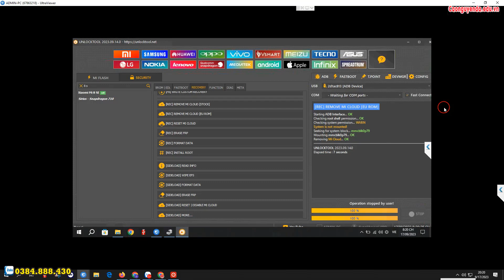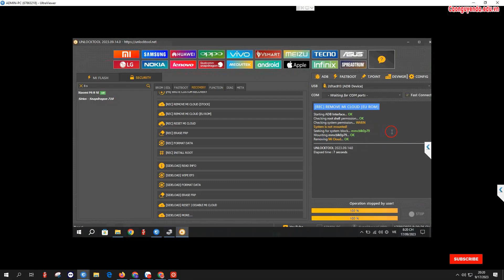Xiaomi Mi 8 SE Remove Micloud EU ROM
Xiaomi Mi 8 SE Remove Micloud EU ROM,Mở khóa xóa thoát tài khoản Xiaomi Mi 8 SE vĩnh viễn , Mở khóa tài khoản iCloud Xiaomi Mi 8 SE thành công , Dịch vụ chuyên phá, xóa iCloud Xiaomi Mi 8 SE lấy liền giá rẻ , Bypass - Remove Mi Account Xiaomi Mi 8SE | Mi 8SE MiCloud Wifi - 3G ON, Factory Reset No Relock, xiaomi MI 8 SE UnlockBootLoader+Flash EU via 9008 By UnlockTool , Xiaomi Mi8 Remove MiCloud One Click Can Factory Not Relock By UnlockTool, Edl Testpoint Xiaomi Mi 8 Se

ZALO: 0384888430